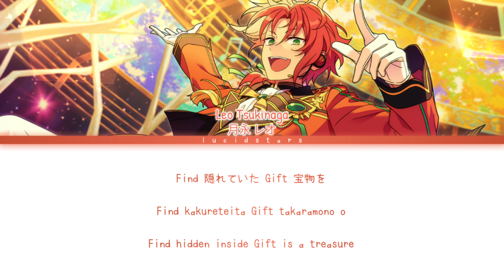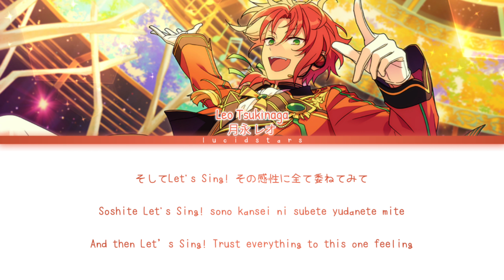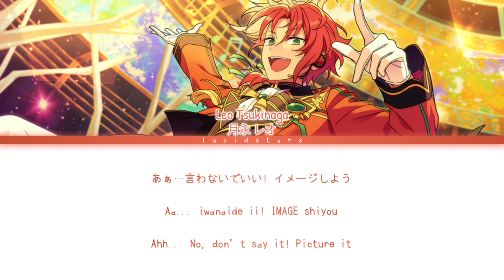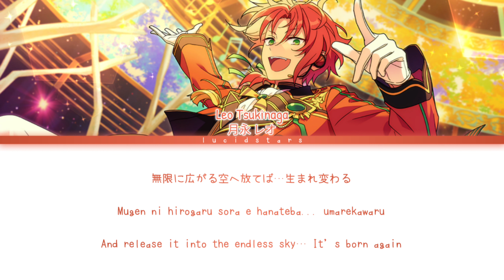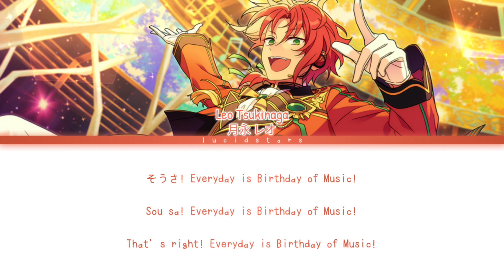「 ES! 」Birthday of Music - Leo Tsukinaga [KAN/ROM/ENG]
✎✰Vocals₊•

✎✰Album₊•

Knights ALBUM

✎✰Lyrics & Trans₊•

✎✰Note₊•

✎✰Tags₊•